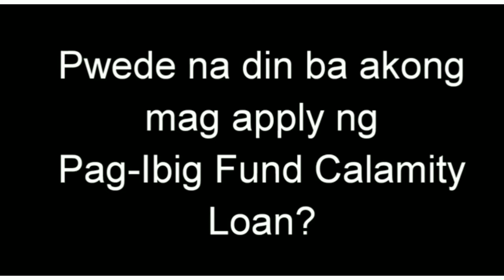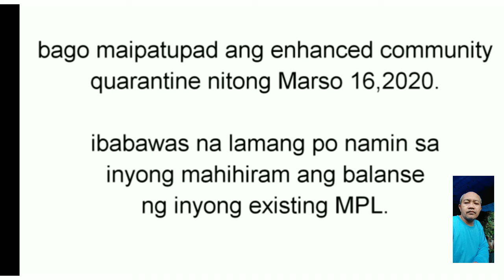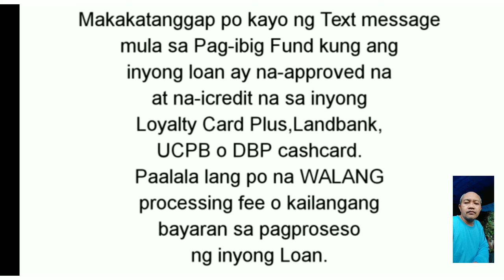Tips pag ibig loan